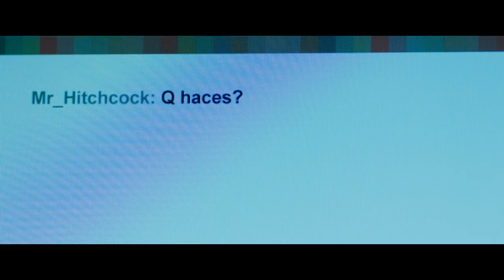La desconocida - Trailer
La desconocida - Trailer Oficial (2023)

Sinopsis: Carolina es una joven ingenua que conoce a Leo en un chat. Él es un hombre adulto que haciéndose pasar por un chico de 16 años ha quedado con ella en un apartado parque de la ciudad. Pero a medida que Leo conoce a Carolina, empieza a sospechar que quizá ella no es tan inocente como aparenta.

Dirección:  Pablo Maqueda
Reparto: Laia Manzanares, Manolo Solo, Eva Llorach, Blanca Parés, Vega Céspedes